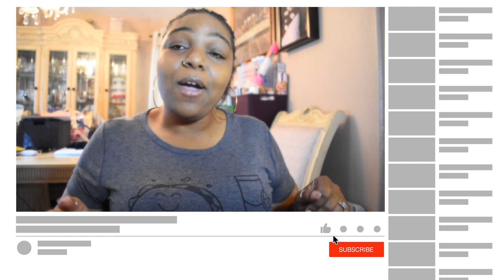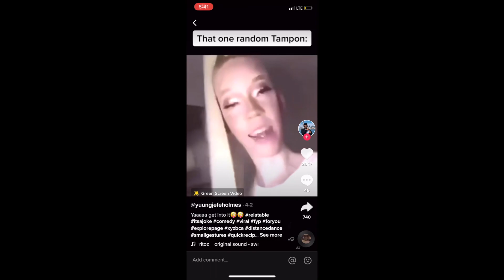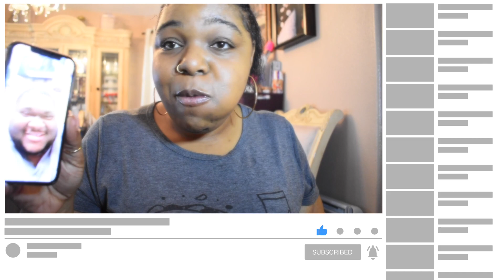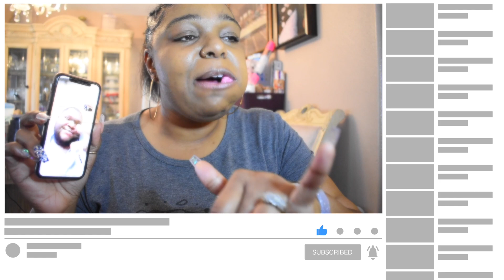Butter Baby Bubble Gum CHALLENGE by Get Lit wit Moe and Rasta Swisher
Dubble Bubble is a brand of pink-colored bubble gum invented by Walter Diemer, an accountant at Philadelphia-based Fleer Chewing Gum Company in 1928.[1] One of Diemer’s hobbies was concocting recipes for chewing gum based on the original Fleer ingredients. Though founder Frank Fleer had come up with his own bubble gum recipe in 1906, it was shelved due to its being too sticky and breaking apart too easily. It would be another 20 years until Diemer would use the original idea as inspiration for his invention.

Nutrition facts
Serving size 2 (20 grams)
Servings per container 400
Amount per serving
Calories 70[2] Calories from fat 0
% Daily value*
Total fat 0 g 0%
   Saturated fat 0 g 0%
   Trans fat 0 g
Total carbohydrate 18 g 6%
   Dietary fiber 0 g 0%
   Sugars 15 g
Protein 0 g
Vitamin A 0%      Vitamin C 0%
Calcium 0%      Iron 0%
*Percent daily values are based on a 2,000‑calorie diet. Your daily values may be higher or lower depending on your calorie needs.

History
Fleer Chewing Gum Company, in Philadelphia, had been searching for years to produce a formula that allowed bubbles to be blown that did not stick. In 1928, while Walter Diemer was testing new gum recipes, he noticed that his product was less sticky than regular chewing gum, and after testing it he found that he could create bubbles easily.[3] After a year of attempts, he made the first successful batch of bubble gum. But the next morning when trying to recreate his successful concoction, he failed to reproduce the same results.[4] After four months of trying to mimic his first success, he finally made a 300-pound batch of what would become Dubble Bubble.[5] The only food coloring available at the factory was pink, so Diemer had no choice but to use it, and the color would go on to become the standard for gum for the world over. Using a salt water taffy wrapping machine, Diemer decided to individually wrap 100 pieces and brought the stock to a local candy store. The gum was priced at one penny apiece and sold out in one day. Before long, the Fleer Chewing Gum Company began making bubble gum using Diemer’s recipe, and the gum was marketed as “Dubble Bubble” gum.[6] Diemer’s bubble gum was the first-ever commercially sold bubble gum, and its sales surpassed 1.5 million dollars in the first year.[6] To help sell the new bubble gum, Diemer himself taught salespeople how to blow bubbles so that they in turn could teach potential customers.[7]

The original gum featured a color comic strip, known as the Fleer Funnies, which was included with the gum. The featured characters, ‘Dub and Bub’, were introduced in 1930 but were replaced by the iconic Pud and his pals in 1950.[8] Originally, Pud was much more rotund than the slimmed down version seen in the 1960s. The early comics were especially large and colorful. The comic also included Fleer Fortunes and Dubble Bubble Facts. The comics were sequentially numbered which made collecting them easy. They are not dated though, so it is difficult to know the exact year of release. By the late 1950s and early 1960s, Fleer Funnies shrank to the small size most people remember. More than 1,002 comics have been released over the years.[9] During World War II, Dubble Bubble was distributed to the military.[4] Sugar and latex became scarce due to the war and bubble gum manufacturing was halted in 1942.[4] In 1951, Fleer resumed manufacturing of Dubble Bubble and the popularity of its gum grew steadily.[4] Over time, Fleer extended its reach by adding new flavors and new formats like ball gum and expanded distribution of its products overseas.[4] In 1957, Fleer introduced the first gum 6-pack with Dubble Bubble. In 1998, Dubble Bubble was purchased by Concord Confections and in 1999 they introduced Dubble Bubble as a gumball. In 2003, Tootsie Roll Industries acquired Concord. Since Concord's acquisition, Dubble Bubble has since used a different recipe and also discontinued the comic strips and fortunes on the wrappers, but continued to use Pud as its mascot.